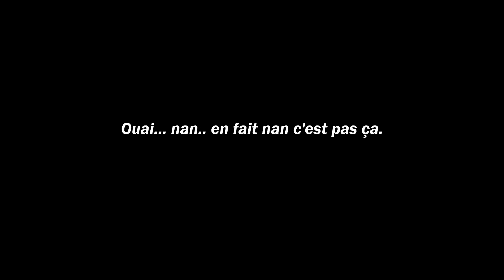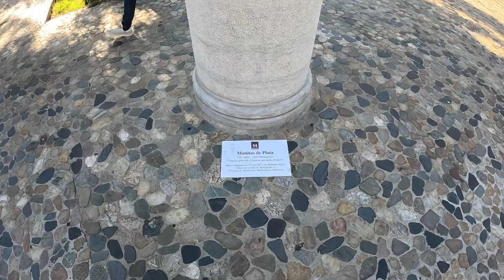LE GRANITÉ DE MONTPELLIER - Mon tour de France 3/7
Ma troisième étape, Montpellier!😉

Selon wikipédia PB est le symbole qui signifie :
- Le Plomb.
- Paire de bases : une unité de mesure de longueur de l'ADN en génétique et en biologie moléculaire
- Problème : dans des notes de textes.
- Point de base, désigne en langage économique et financier un centième de point de pourcentage.
Sur Youtube cela veut juste dire POUCE BLEU.

➜ Surtout n’oubliez pas ! Profitez de la vie avant que la vie ne profite de vous !

Zoubi !😘